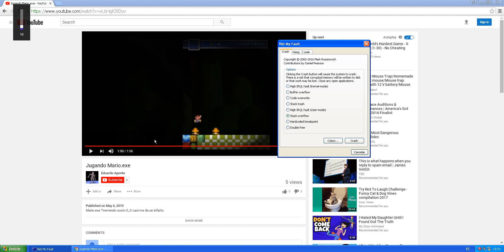Mi Grito BSOD